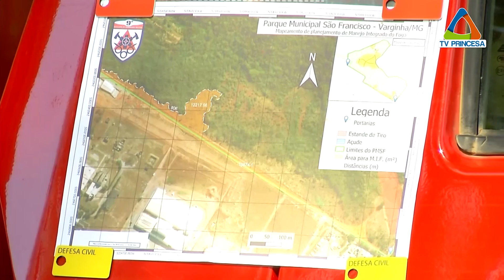( JC 14/06/2022) INCÊNDIO PARQUE BOMBEIROS.